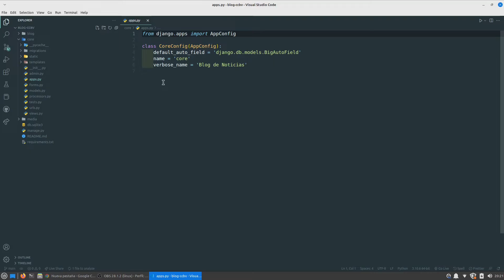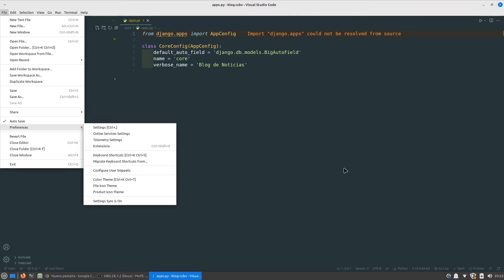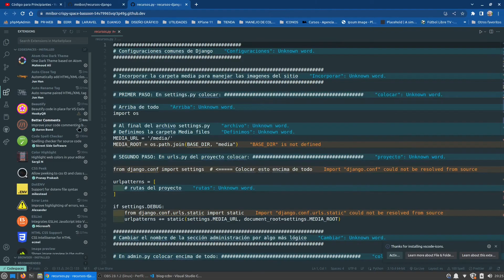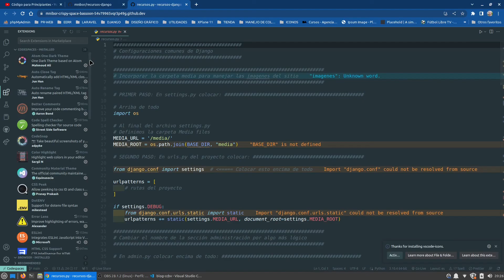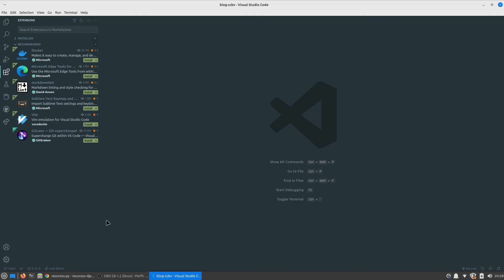Tutorial paso a paso: Cómo almacenar la configuración de Visual Studio Code en la nube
Si alguna vez has tenido que reinstalar tu sistema operativo y has perdido todas tus configuraciones de Visual Studio Code, no te preocupes. Existe una forma poco conocida de almacenar toda tu configuración en la nube, y en este video te mostraré cómo hacerlo.

Lo único que necesitas es tener una cuenta en Github o en Microsoft y estar logueado en tu VSCode. A partir de ahí, podrás guardar toda tu configuración, incluyendo extensiones, temas, ajustes de teclado y mucho más. Esto significa que, en el futuro, podrás reinstalar tu sistema operativo con total tranquilidad, sabiendo que tus configuraciones estarán a salvo en la nube y podrás restaurarlas rápidamente.

En este video te guiaré paso a paso en el proceso de almacenar tu configuración en la nube, para que puedas ahorrar tiempo y asegurarte de que tu flujo de trabajo en VSCode se mantenga sin interrupciones. ¡No te lo pierdas!

☕ ¡Apóyame invitándome a un cafecito para seguir creando contenido!